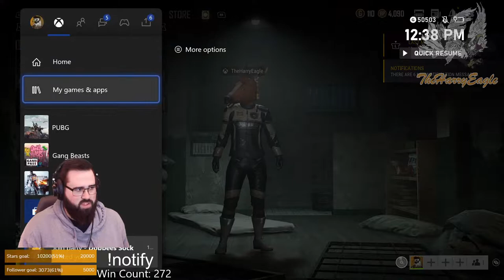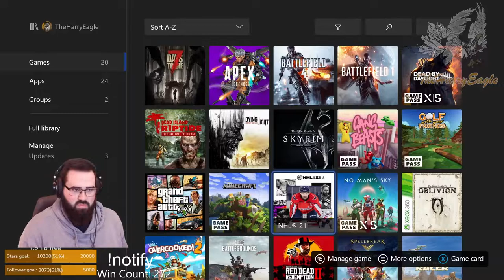PUBG with the Harry Eagle!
9500+ Kills, 250+ wins, 2.1 KD. Hold onto your butts! Quality Gameplay incoming!

Lets chat, Lets play, Lets Go! 🚀🚀🚀

Multi Streaming on Facebook!

Make sure to join in on the chat, leave a like on the stream, and just enjoy yourself! Lets chat, Lets play, LETS GO! 🚀🚀🚀

MERCH and SOCIAL'S